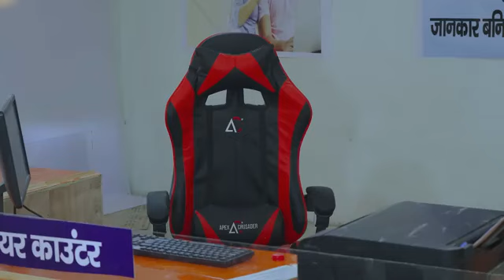Bank | बैंक | Comedy Video | Ramesh Sahni | Fun2Eg Team